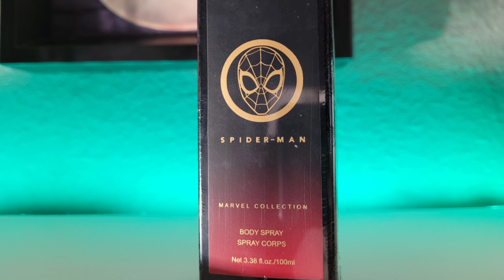SPIDER-MAN 2002 MOVIE REVIEW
Let's look back at the original Spider-Man from director Sam Raimi starring Tobey Mcguire as Peter Parker.

To join the virtual Spider-Man movie trivia for a chance to win prizes and some cash: